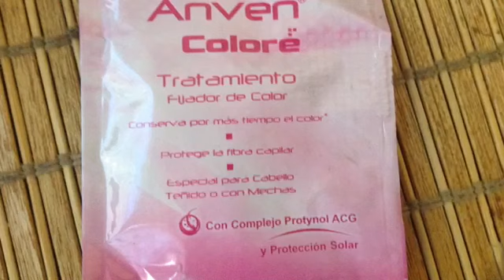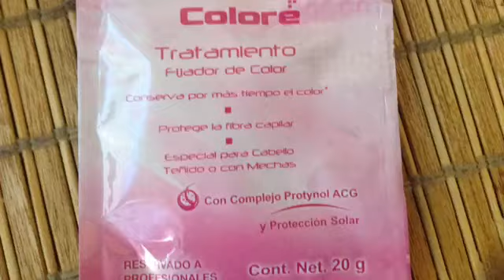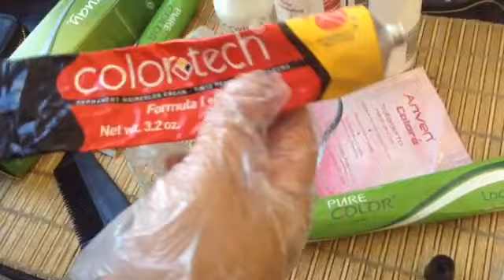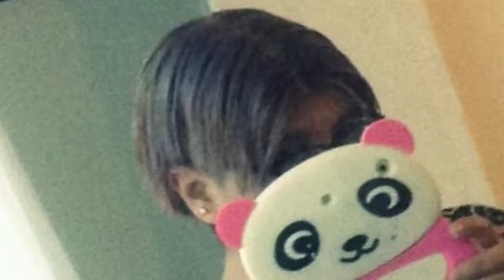Tinte color Gris Plata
Recuerden mis luciernagas hacer el toner o usar su shampoo matizante al menos una vez por semana despues de su tinte para mantener el color y su acondicionador o tratamiento reparador de cabello una o dos veces por semana o ampolletas para restaurar su cabello. Gracias por ver el video ybienvenid@s a l@s nuevas luciernagas ya sigue creciendo la fam de este canal...